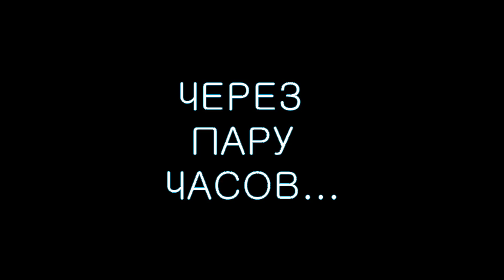Как Нечего Делать...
Вот музыка из ролика :
MWAU - One Million
One Republic - Stop And Stare